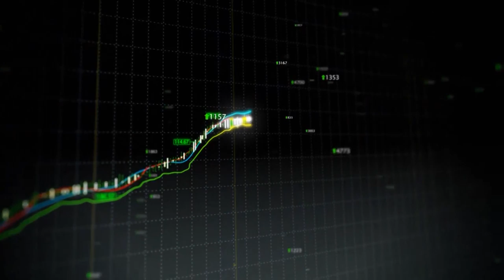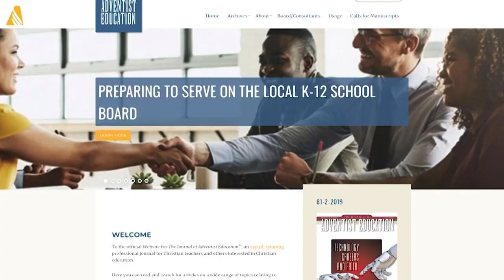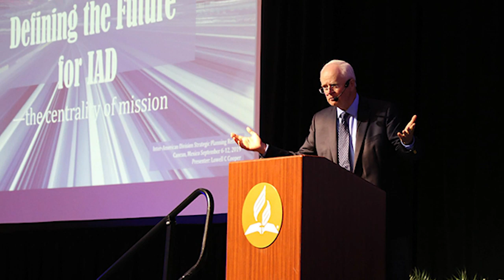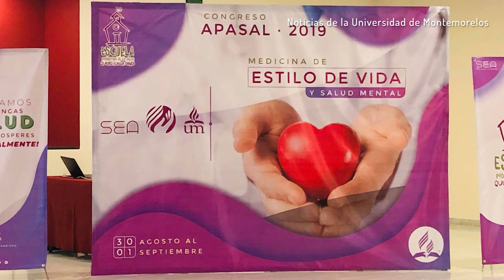Queremos Saber: La importancia de la paz en nuestra vida